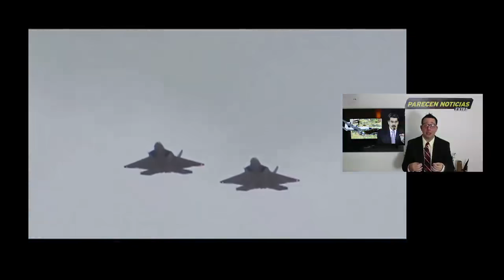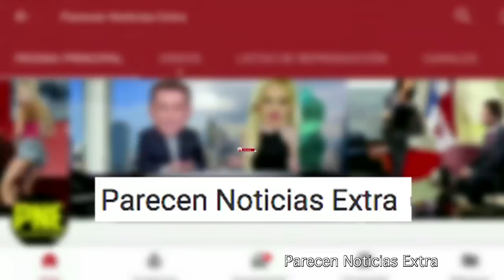Maduro recibe oferta EEUU le da 24 horas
Regimen de Maduro rechaza oferta EEUU le da 24 horas. 31 MARZO 2020. Mike Pompeo afirma no hay manera de que Maduro continue en el poder.

Putin by Kremlin.ru